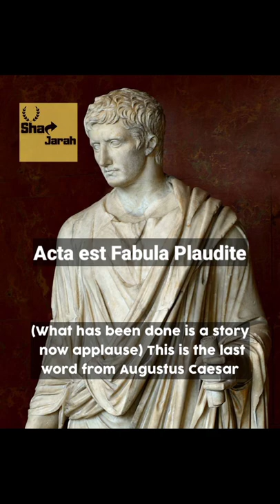Cool latin phrase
Cool latin phraseslatin languagelearn latinlearning latinclassical latinlatin lessons for beginnerslatin pronunciationbasic latinlatintutoriallatin 101latin tutoriallatin grammareasy latin lessoncambridge latin course